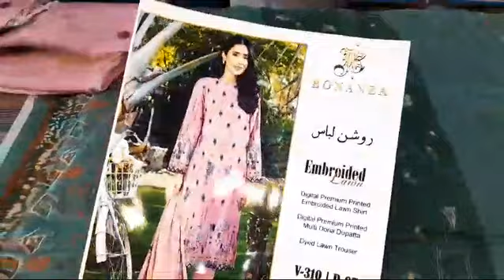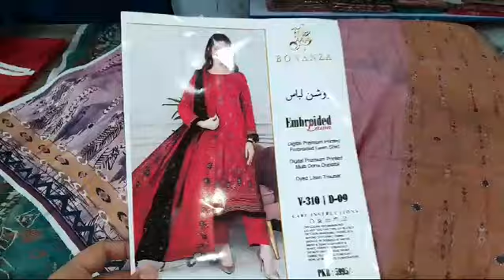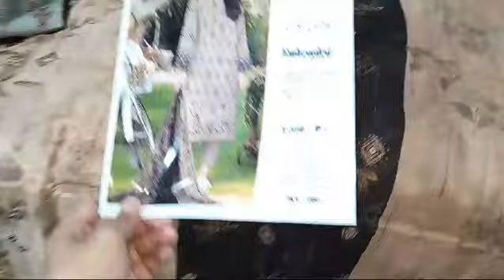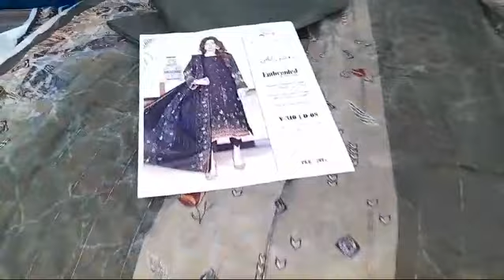Roshan libas by I b bonanza original 💯 3 piece emb Emb lawn shirt Fancy Doria dupata Dyed trouser